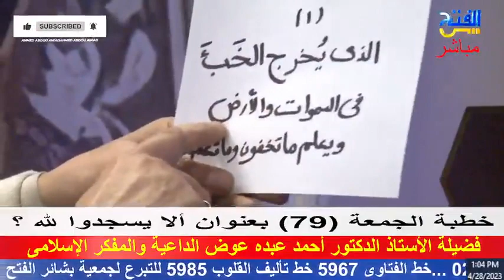خطبة الجمعة رقم 79 بعنوان | أَلَّا يَسْجُدُوا لِلَّهِ